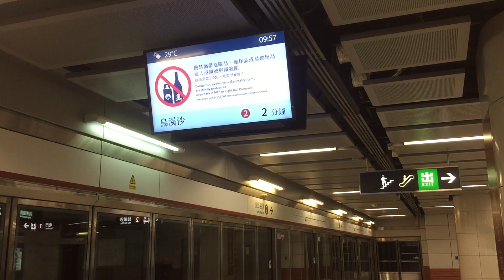【屯馬綫全線通車】港鐵屯馬綫列車駛入及駛離柯士甸站二號月台 (往烏溪沙方向)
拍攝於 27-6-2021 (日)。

列車：TML C-Train 431/432 (TS#65)

經過多番測試，屯馬綫最終於今日 (27/6) 正式全線通車。全線長約56 公里，共有27 個車站，將沙中綫「大圍至紅磡段」連接屯馬綫一期及西鐵綫，成為全港最長的鐵路綫